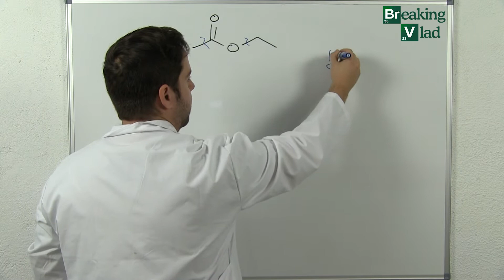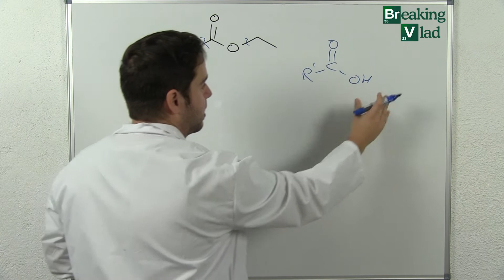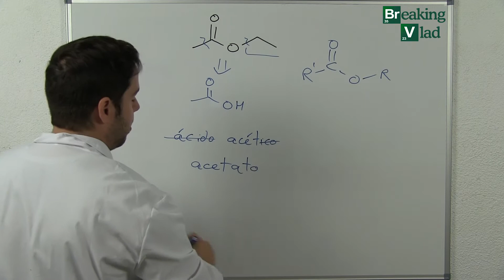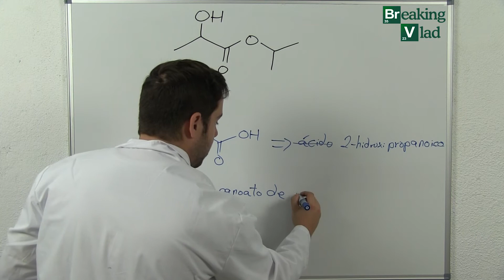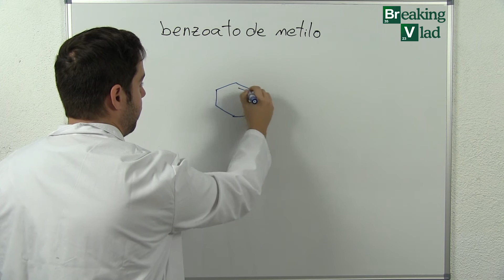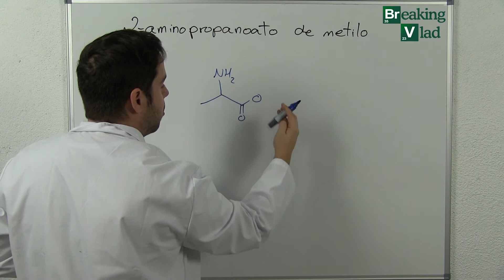ÉSTERES | Formulación Orgánica